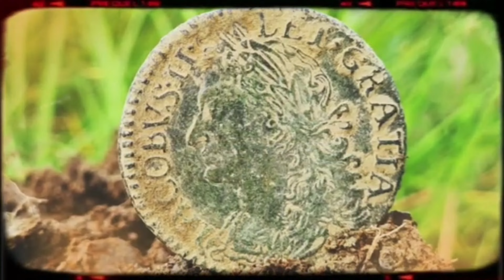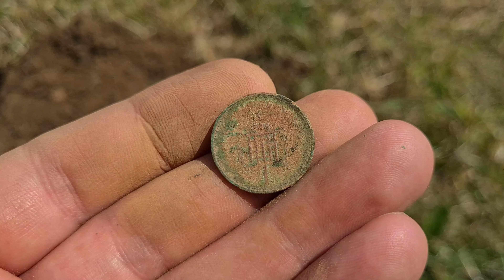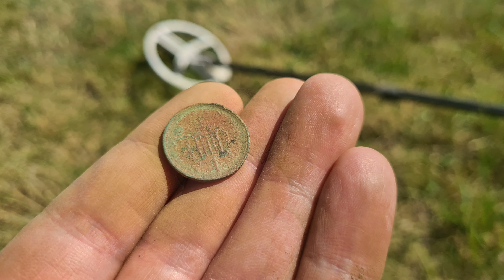What an Amazing Find!! | XP ORX | RARE FIND!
Hello!!

Back out on the Georgian Fields in the heat!

Couldn't believe this find when it popped up, let me know what you think!

New vid coming soon 😊